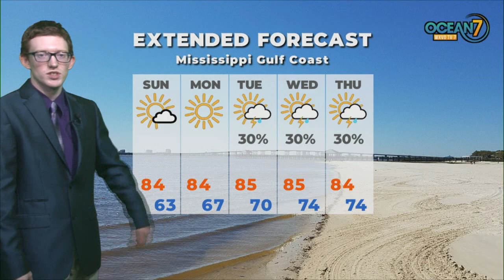Sat. Eve. Forecast 05/29/21